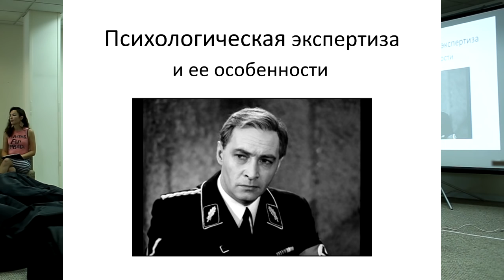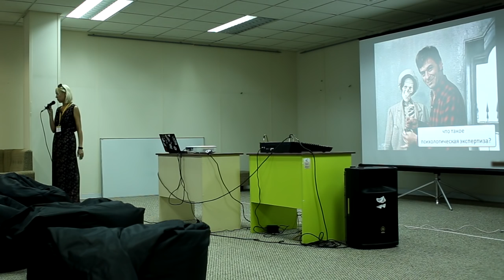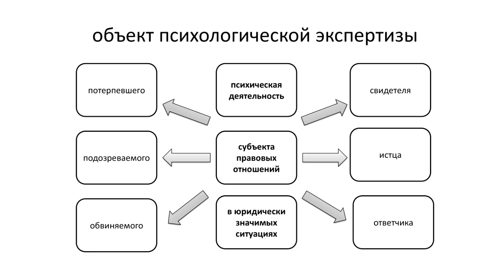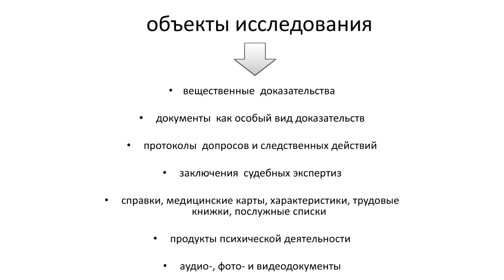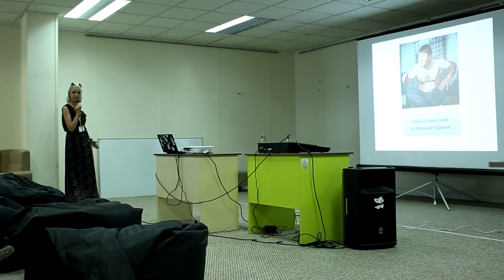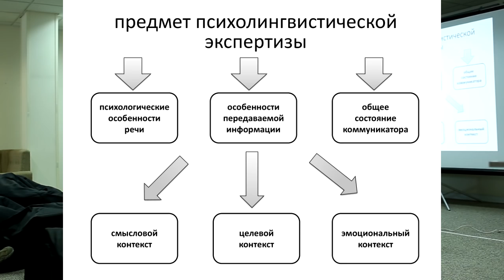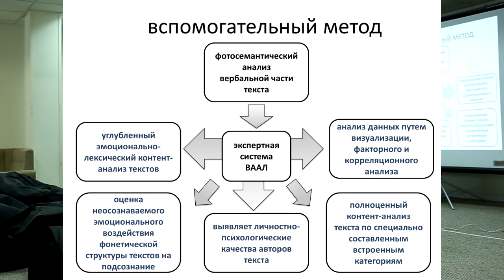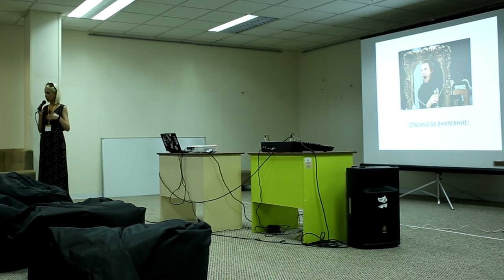Дана Нескоромная - Судебно-психологическая экспертиза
Первая зафиксированная в России попытка судебно-психологической экспертизы относится к 1883 году. А потом - целых сто лет перерыва до первого психолингвистического исследования, которое, к слову, произвело настоящий фурор.

О судебной экспертизе в Курилке Гутенберга рассказывает лектор Дарина Нескоромная, эксперт-психолог в ООО "Бюро судебных экспертиз".
Когнитивная психология относится к сфере её профессиональных интересов, и выбранная тема лекции обусловлена спецификой любимой работы:
- Эксперт по психолингвистике в некотором роде волшебник, ведь по представленному на экспертизу тексту он способен выявить пол, возраст и эмоционально-психическое состояние автора, - говорит Дарина. Группа в Вконтакте